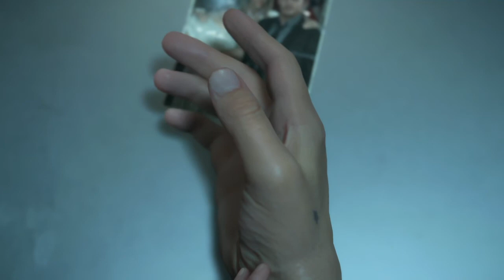Sam and LOU last delivery - Death Stranding Ending